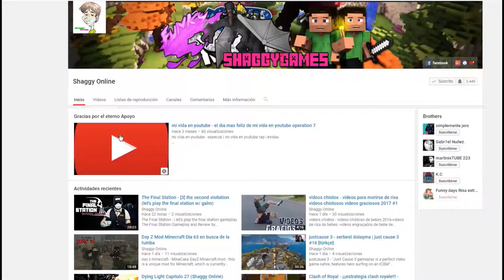Albion Online- Primeros paso en Albion (2017) | Guia Español #12